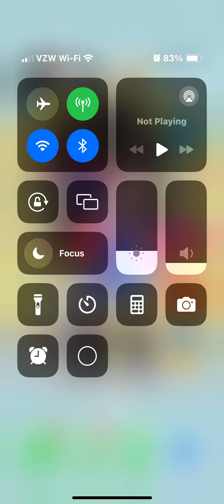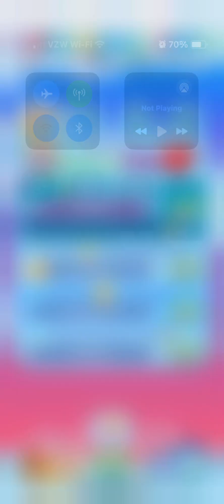Disney Emoji Blitz, I DON’T PAY to PAY 8/19/24